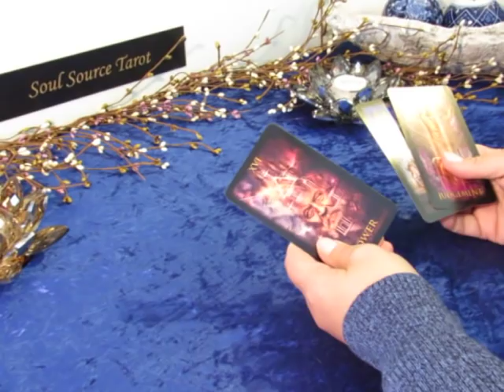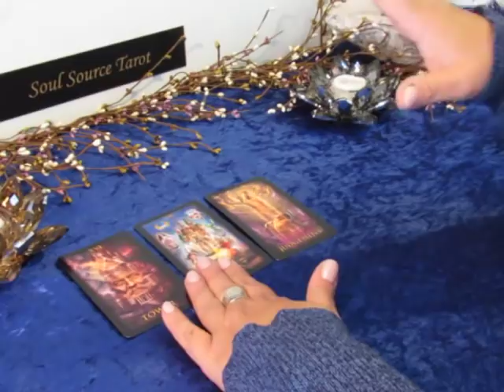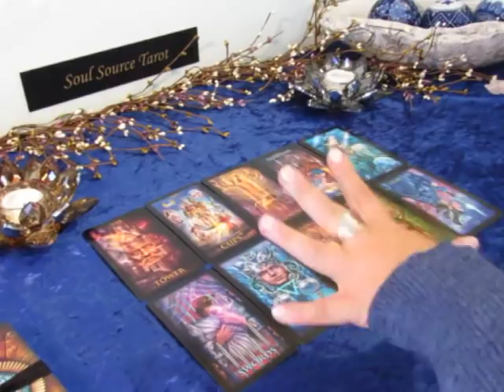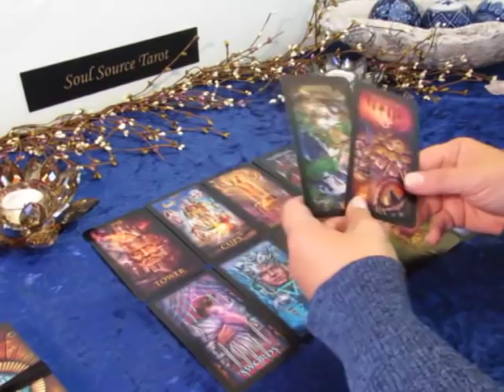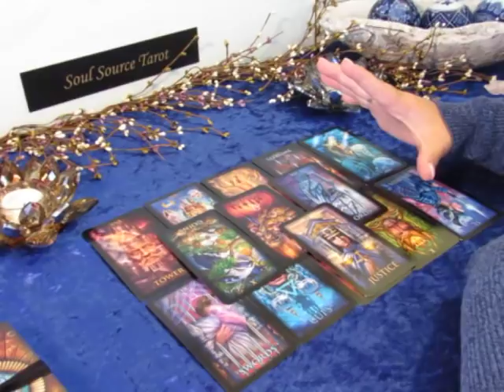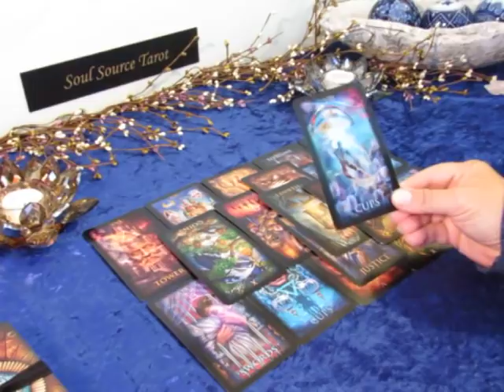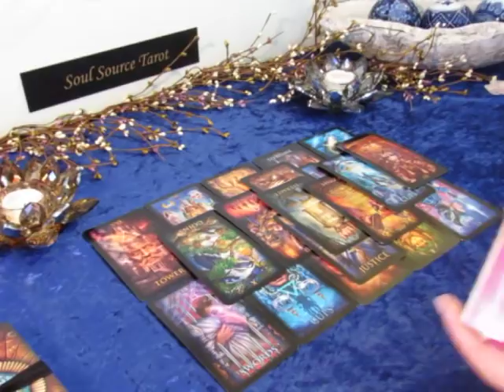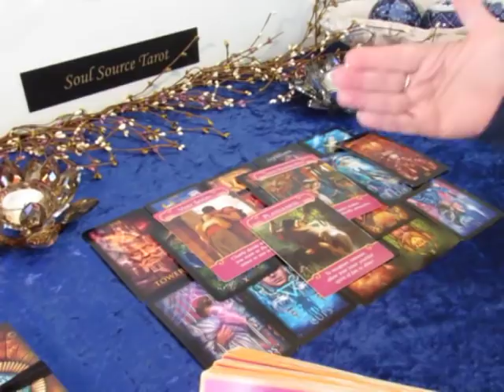Air Signs Weekly Reading~Karma..!~March 24-31~Libra Gemini Aquarius Tarot Reading